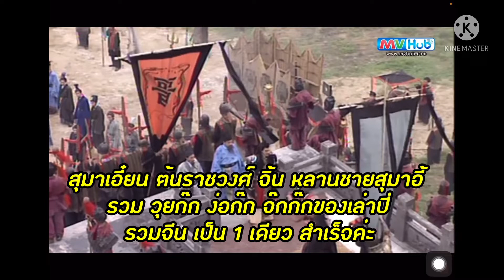สุมาเอี๋ยน หลานชายตระกูล สมาอี้ได้เป็นผู้รวมสามก๊กเป็น หนึ่งเดียว